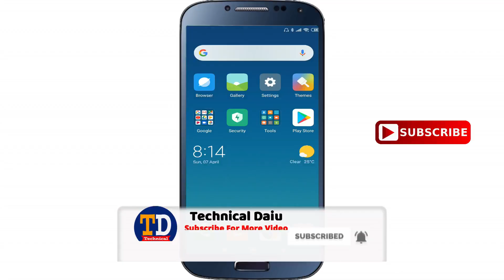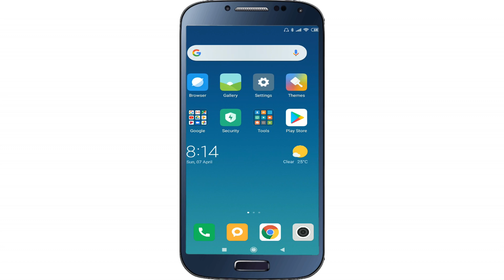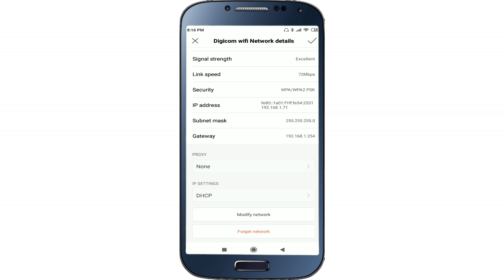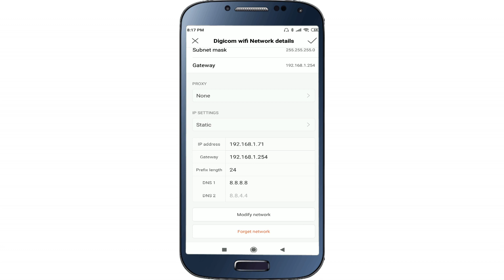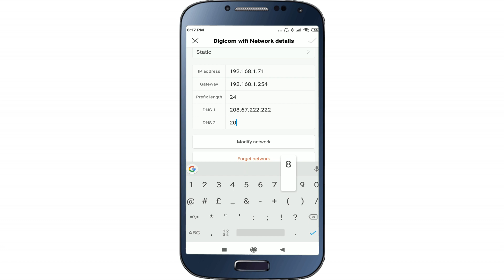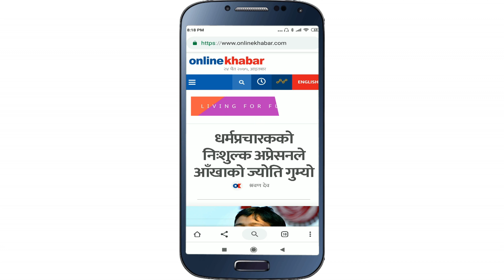How To Increase Wi-Fi Speed On Your Android Devices!!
Today I will be showing you How To Increase Wi-Fi Speed On Your Android Devices This Video is simple to learn, anyone can learn it, from beginners to advance.

About: Technical Daju is a YouTube Channel, where you will find latest technological videos. New Video is posted every day.